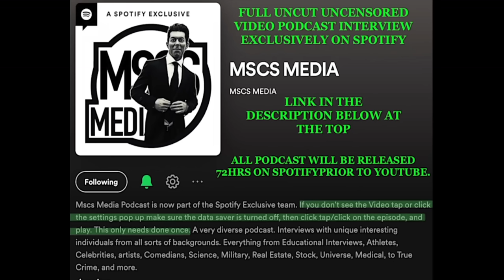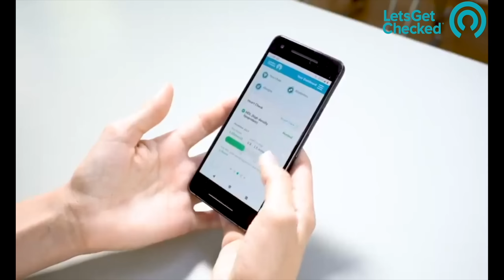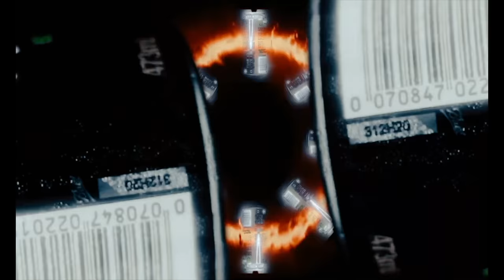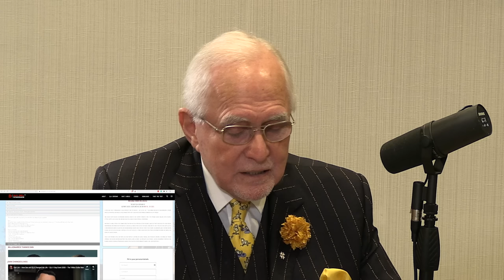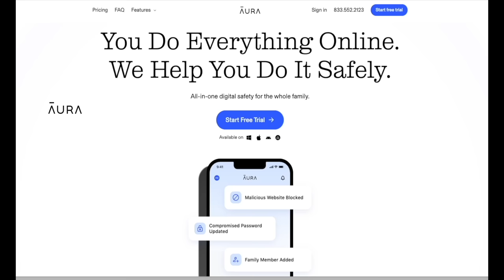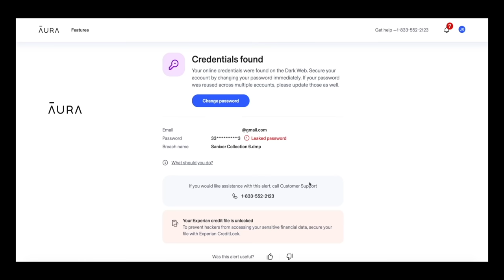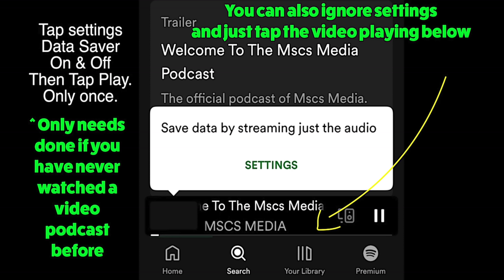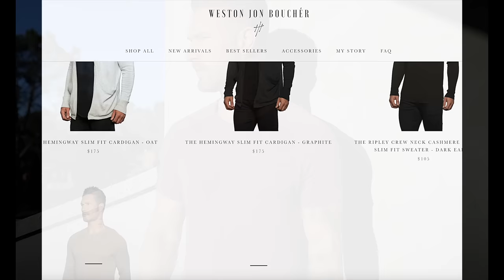Dan Peña - $820 to Millions to Billions to The Trillion Dollar Man - Mscs Media *276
Full Episode Uncut W/Dan Peña @Spotify | Hormone levels falling? ALL COMMENTS

Dan Peña is the founder of Quantum Leap Advantage (QLA), the revolutionary method for super success with over 29 years of proven track record that has produced over a trillion dollars’ worth of equity/value with his mentees and devotees since 1993! He was also retained as a consultant to bring QLA methodology to one of the top 25 companies in the world, where Peña mentored for 10 years Dr. Klaus Kleinfeld who became President/CEO of Siemens; Former Chairman/CEO of Alcoa; Dr. Kleinfeld is now, Director, heading the biggest deal on the planet worth $500,000,000,000 building the next megacity of the future, NEOM. Mr. Peña had a distinguished career with the US army, entering voluntarily as a private and graduating from Infantry Officer's Candidate School (OCS) a 2nd lieutenant at Fort Benning, Georgia, serving as Military Police, Intelligence Officer and Security Officer at NATO Headquarters during the late 60s. Dan is also a 1981 graduate of COBRAY. After the Army, he returned to college and finished his four-year degree in 2.5 years. Mr. Peña was also the founder, former Chairman, President and Chief Executive Officer of Great Western Resources Inc. In an 8-year period, starting with only $820, Mr. Peña grew Great Western Resources to $450 million while energy prices collapsed. In 1984 Guthrie Castle was purchased by Mr. Peña, Sr.,  Peña restored the inside of the castle to its 19th-century condition and built a golf course within the estate in 1994/95. In 2003, the castle and its grounds were opened to the public, for wedding parties, corporate functions and for group bookings. But in the year 2017, Mr. Peña decided that it will no longer be open to the public and will remain a private estate.

➔Stay in touch with Mr. Dan Peña, The Trillion Dollar Man: ➔OFFICIAL

➔Aura: See if any of your passwords have been compromised.
Try 14 days for free Thank you to Aura

(1st time watching a video podcast on Spotify when you hit play a settings pop-up will show, tap under the settings pop-up to watch the video playing.)